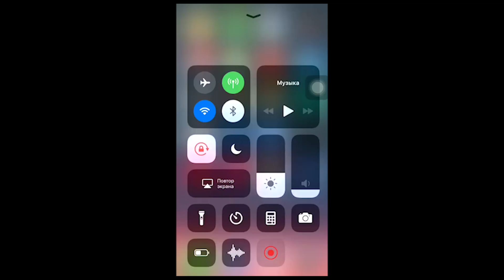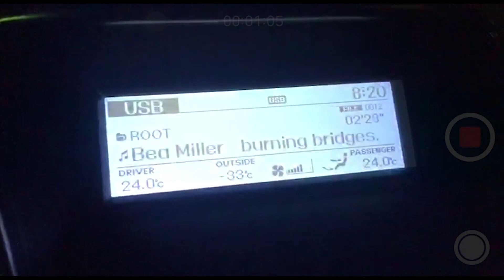Hyundai Grandeur/Azera 2013 пуск двигателя в мороз - engine start in the cold - 32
Не много не по теме канала, но все же.
Делал запись экрана с телефона и потом нажал на запись камеры, появился звук :)
дело было во вторник утром - 25 декабря 2018 года.
Ночью двигатель не прогревался.
Стоит старый аккум VARTA 70Ah - 630A